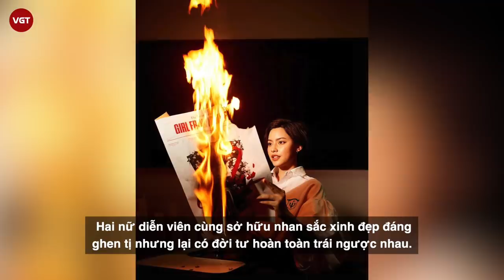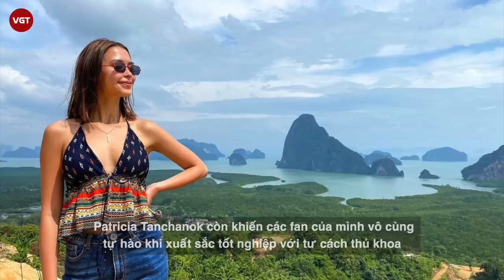“Vũ trụ Nanno” - Có 3 mỹ nữ cực hot: Người là ngọc nữ, kẻ bị ném đá vì “cắm sừng” bạn trai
Series Girl From Nowhere 2 đang là một trong bộ phim hot nhất trên nền tảng xem phim trực tuyến Netflix. Bộ phim không chỉ mang đến những câu chuyện đen tối và rùng rợn, mà còn khiến nhiều khán giả phải liêu xiêu với dàn diễn viên "chất như nước cất".

Ngoài 2 cô nàng Kitty Chicha Amatayakul (vai Nanno) và Nink Chanya McClory (vai Yuri), nhiều fan còn bị hớp hồn bởi 2 nữ diễn viên trẻ khác của phim, chính là Minnie Phantira Pipityakorn và Patricia Tanchanok Good. Hai nữ diễn viên cùng sở hữu nhan sắc xinh đẹp đáng ghen tị nhưng lại có đời tư hoàn toàn trái ngược nhau. Trong khi một người được ví như ngọc nữ của màn ảnh Thái, được khán giả săn đón, yêu mến thì người kia lại làm nhiều người ghét cay ghét đắng bởi scandal tình ái.